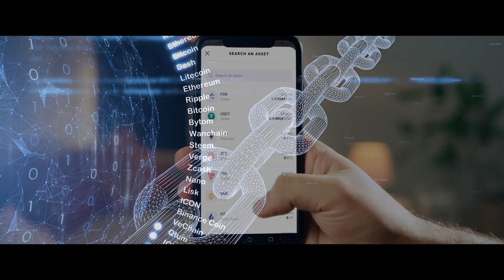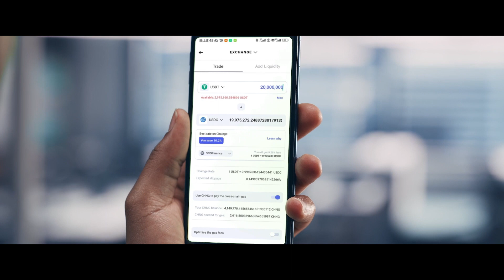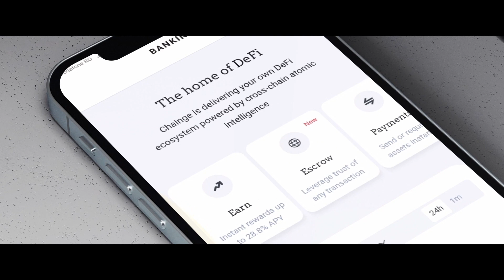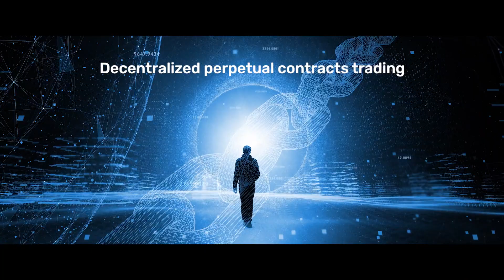An overview of cross-chain liquidity aggregation by DJ Qian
The future of interoperability and liquidity aggregation explained by the visionary CEO of Chainge Finance Dejun Qian